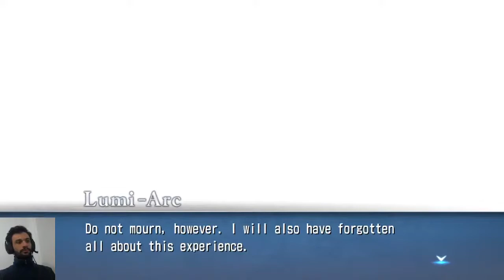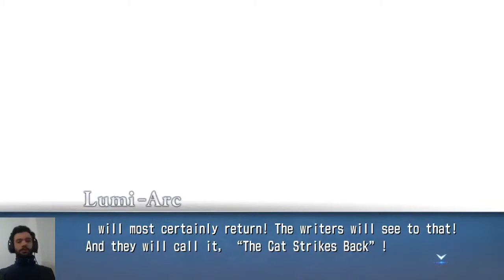Melty Blood: Type Lumina - Boss Rush Story Clear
This is one of the achievements this game has, which would be very easy if it wasn't for that final fight.
The main problem for the final boss is, you only have one try. You lose, you have to start all over again. That's bad enough by itself, but the problem is that this guy can destroy half of your health with only one move and he has an invincible, unblockable Arc Drive that instantly kills you if it lands (you can even see it in this video). My advice is, keep the pressure going and obviously jump over that Arc Drive if you see it coming.